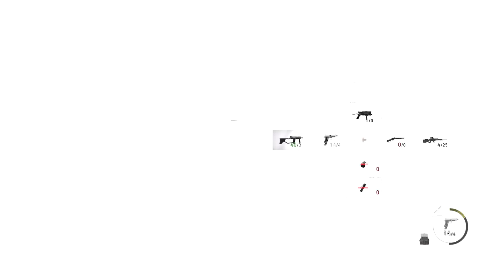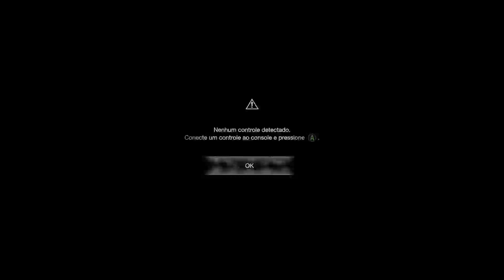Resident Evil ® 4 (2023) | #08 O confronto contra os Cultistas do Castelo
🎬ℹ️
CAPÍTULO: O confronto contra os Cultistas (Zealots) do Castelo